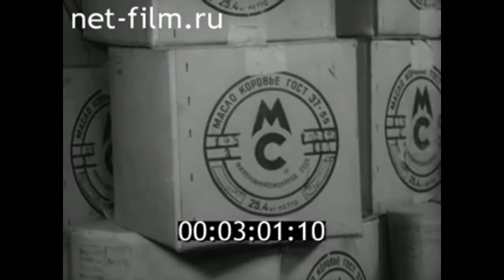1958г. Владимир. молочный завод